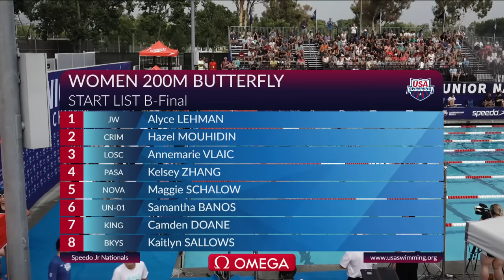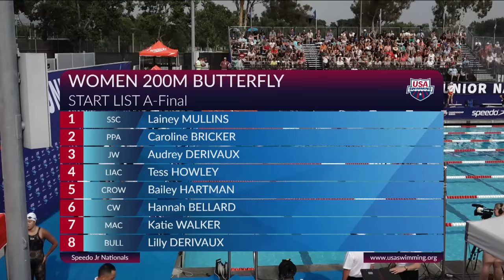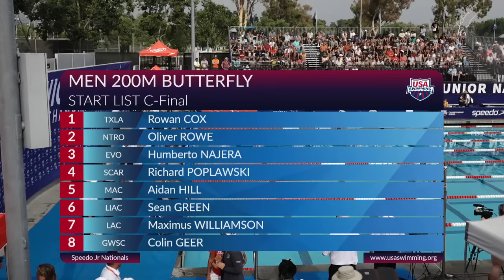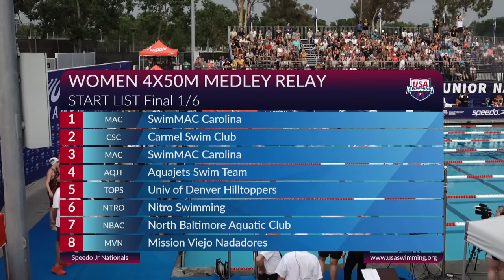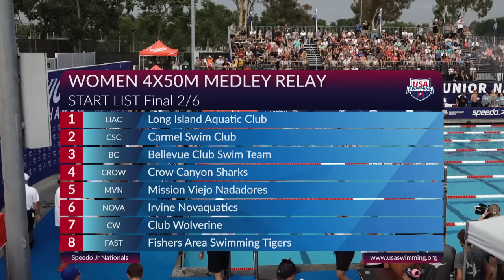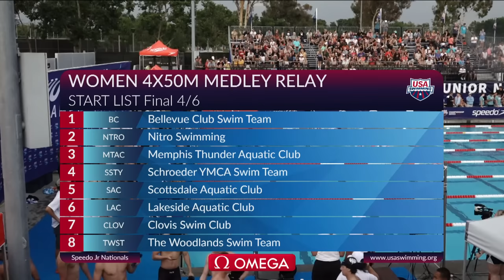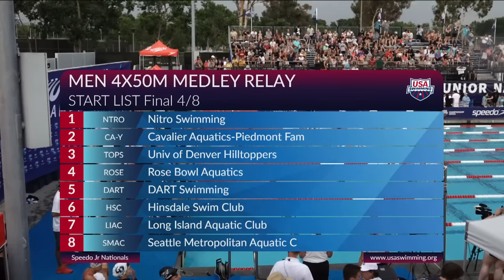Day 1 Finals | 2023 Speedo Junior National Championships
Day 1 Finals at the 2023 Speedo Junior National Championships in Irvine.

★EVENTS★
Women's 200 Butterfly C Final 0:00
Women's 200 Butterfly B Final 3:22
Women's 200 Butterfly A Final 7:00
Men's 200 Butterfly C Final 15:50
Men's 200 Butterfly B Final 18:05
Men's 200 Butterfly A Final 22:42
Women's 100 Breaststroke C Final 31:10
Women's 100 Breaststroke B Final 33:33
Women's 100 Breaststroke A Final 37:31
Men's 100 Breaststroke C Final 43:37
Men's 100 Breaststroke B Final 46:21
Men's 100 Breaststroke A Final 49:30
Women's 800 Freestyle A Final 58:23
Men's 1500 Freestyle A Final 1:13:45
200 Medley Relay Heats  1:39:40